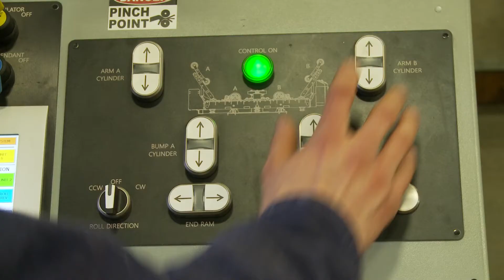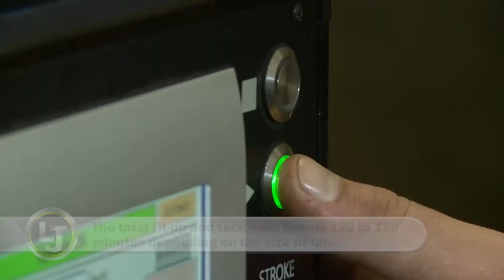Ensure Extra Vessel Support With LJ Tank Alignment System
Reduce reliance on expert welders and enjoy high ROI on your welding investments and, for secure welding operations, we want to introduce the 20TAS Tank Alignment System.

This system is for fitting range or length and diameter on tanks or thin walled vessels. The modular design allows users to add sections for longer tanks, without compromising support.

The tube rolls allow for extra support along the entire length of concentric tanks or vessels for applications where regular turning rolls are not adequate and extra vessel support is undoubtedly required.

With the LJ Tank Alignment System, you get:
• Fast and safe alignment and fit-up
• System that absorbs shock during automatic welding
• Possibility to add multiple sections for longer concentric tanks
• Improved worker safety

Timestamps:

0:00 Intro
0:05 Step 1: Spreading Rollers Out Into “Home” Position
0:09 Step 2: Loading First Segment And Shaping Through Controls
0:16 Step 3: Loading Second Segment And Shaping Through Controls
0:30 Reducing Fit-Up Time By More Than 60%
0:44 Step 4: Fine Fit-Up Adjustments
0:49 Individual Control Panel For Each Roller
1:08 Step 5 : Final Adjustments And Tacking
2:07 Step 6: Repeat  Steps With New Tank Segments
2:15 Step 7: (Optional) Integration With A LJ Welding Manipulator
2:42 Total Fit-Up Time
2:48 Outro

Do you want to learn more about our automated welding solutions to transform your welding outputs? Find us online: